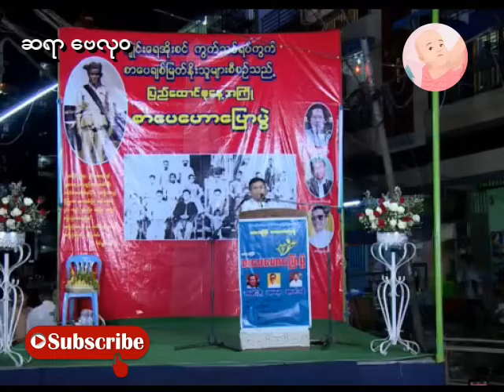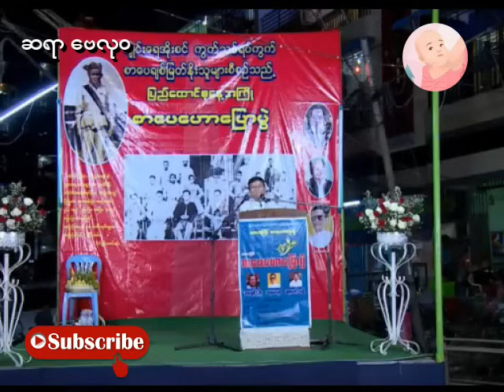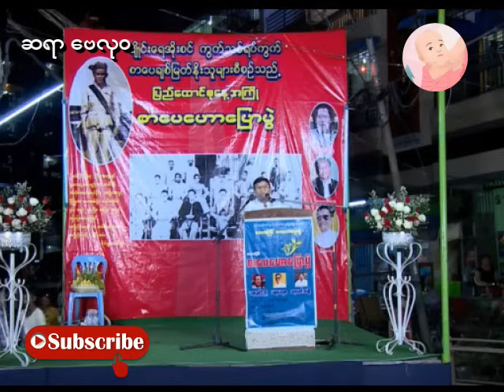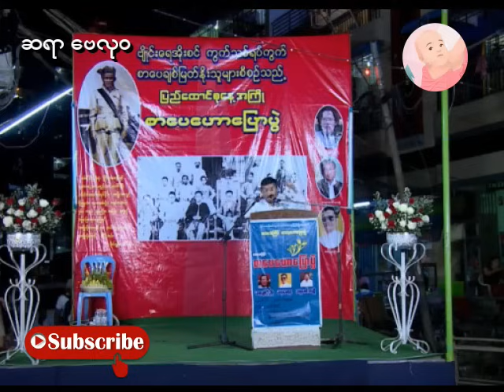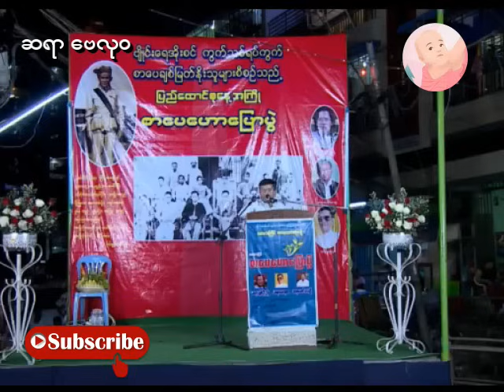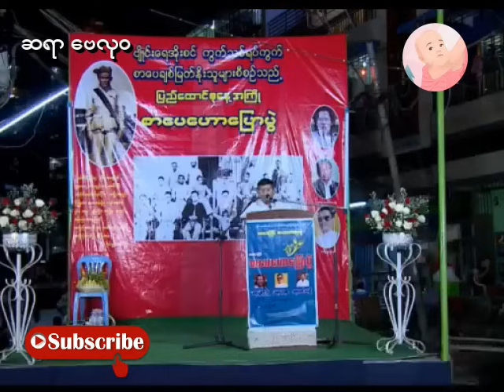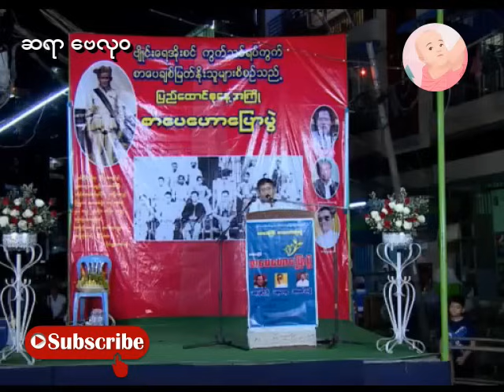ဆရာဗေလု၀ စာပေဟောပြောပွဲ ( စ/ဆုံး )